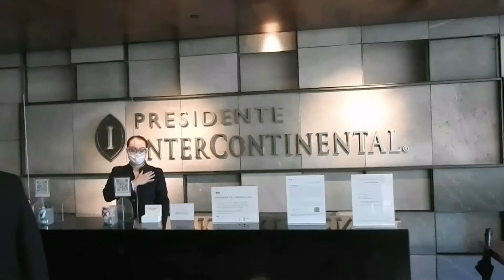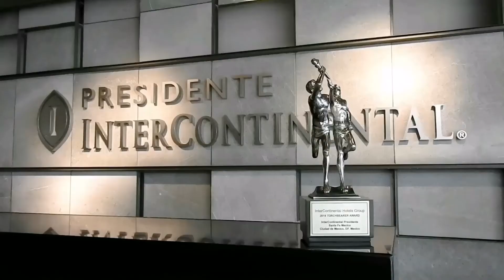Ten Fe en Presidente InterContinental Santa Fe